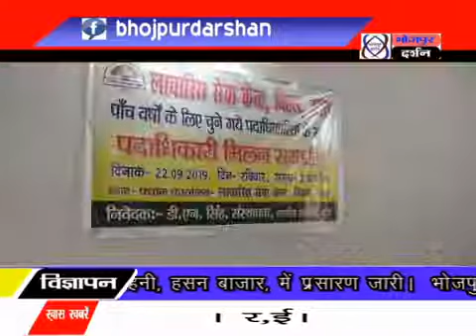लावारिस सेवा केंद्र के द्वारा पदाधिकारी मिलान का समारोह का आयोजन किया गया जिसमें पांच वर्षो के लिए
लावारिस सेवा केंद्र के द्वारा पदाधिकारी मिलान का समारोह का आयोजन किया गया जिसमें पांच वर्षो के लिए चुने गए नए पदाधिकारियों का मिलान हुआ।